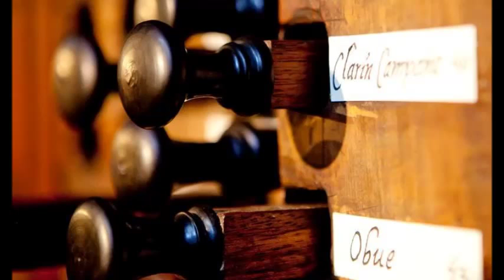Registro Baxo del I Tono - Sebastian Aguilera de Heredia.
Sebastian Aguilera de Heredia - Compositor y organista español, nacido en Zaragoza. Sacerdote además de músico, Aguilera de Heredia ejerció el cargo de organista en la Catedral de Huesca -de 1585 a 1603- antes de pasar a La Seo de Zaragoza, donde permaneció hasta su muerte; posiblemente fue discípulo y alumno de Melchor Robledo. Lo más meritorio de su producción se halla en su música para órgano, que lo sitúa en este plano como el más importante sucesor de Cabezón, y que incluye: 10 Tientos, 5 Bajos, 2 Salve, 2 Pange Lingua, Falsas, 2 Obras de primer tono, 5 Obras de octavo tono, etc. Su pieza para órgano más conocida es la ‘Ensalada’. A estas obras deben sumarse sus páginas para música coral, verdaderas obras de arte del contrapunto: 36 Magnificat a cuatro, cinco, seis y ocho voces; Salmo 129 ‘De profundis’. Su celebérrimo ‘Canticum Beattissimae Virginis Deiparae Mariae’ fue editado en Zaragoza en 1618. Aguilera de Heredia es junto a Melchor Robledo la gran figura de la música aragonesa del siglo XVI.
CATEDRAL DE MÉXICO (ÓRGANO DEL EVANGELIO)
Órgano Mayor  (C-D-c5)
Tiples
Flautado Mayor 16'
Flautado 8'
Flautado N 8'
Violón  8'
Flauta Traversa II
Octava   4'
8ª Nazarda 4'
Espigueta 4'
Docena 2'2/3
12ª Nazarda 2'2/3
Quincena 2'
15ª Nazarda 2'
17ª Nazarda 1'3/5
17ª Nazarda 1'3/5
Diez y novena 1'1/3
Lleno V
Címbala
Sobrecímbala III
Corneta Magna VII
Corneta en Eco VII
Tolosana III
Trompeta Real 8'
Bajos
Flautado Mayor 16'
Flautado 8'
Flautado Nave 8'
Violón 8'
Octava 4'
8ª Nazarda 4'
Espigueta 4'
Docena 2'2/3
12ª Nazarda 2'2/3
Quincena 2'
15ª Nazarda 2'
Espigueta 2'
17ª Nazarda 1'3/5
Veinte docena 1'
22ª Nazarda 1'
Lleno V
Címbala IV
Sobrecímbala III
Trompeta Real 8'
Batalla del lado del Coro
Tiples
Trompeta Magna   16'
Clarín Claro 8'
Clarín Campaña 8'
Clarín Campaña 8'
Obue 8'
Chirimía 16'
Bajos
Bajoncillo  4'
Clarín en 15ª 2'
Orlo 8'
Batalla de la Nave
Tiples
Trompeta Magna N 16'
Clarín Claro N 8'
Obue N 8'
Bajos
Bajoncillo N 4'
Clarín en 15ª N 2'
Chirimía N 8'
Cadereta (C1-c5)
Interior Tiples
Flautado 8'
Violón 8'
8ª Nazarda 4'
Docena clara 2'2/3
Diez y setena 1'3/5
Lleno III
Címbala III
Corneta   VII
Clarín   8'
Interior Bajos
Violón 8'
Octava 4'
Lleno IV
Címbala III
Bajoncillo 4'
Exterior Tiples
Octava   4'
Quincena 2'
Corneta Magna V
Exterior Bajos
Octava 4'
Quincena 2'
Veinte docena 1'
Pedal  (C-D-E-H)
Contras abiertas 16’
Contras abiertas 8’
Contras abiertas 4’
Bombarda 16’
Bombarda 8’
Bombarda 4’
Eco Tiples  (c3-c5)
Violón 8'
Docena 2'2/3
Quincena 2'
Chirimía 16'
Violines 8'
Diapasón 415 hz a 20º C
Registros de adorno
Gaitas
Pajaritos
Tambor
Timbal
Campanas
Temperamento mesotónico 1/6 comma
Obra extraída del Albúm: Orgues de la Cathedrale de México, Volúmen I.
Interpreta: Guy Bovet, en el Organo del Evangelio por Dn. Joseph Nasarre ( 1735 ).
Año de la Grabación: 1987.